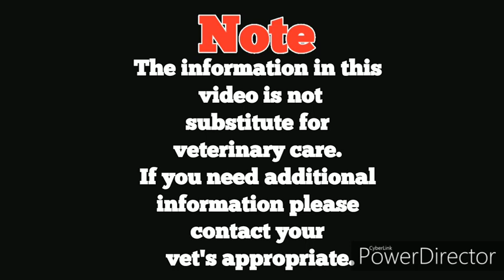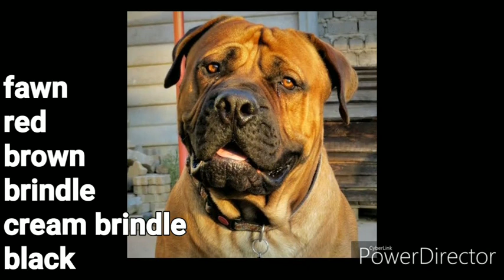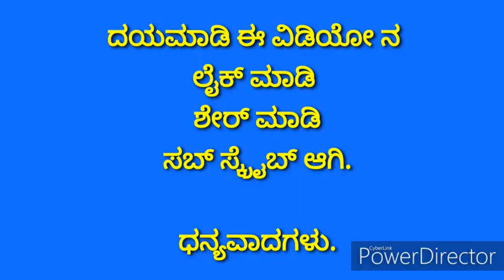Boerboel facts in Kannada | African mastiff facts in Kannada